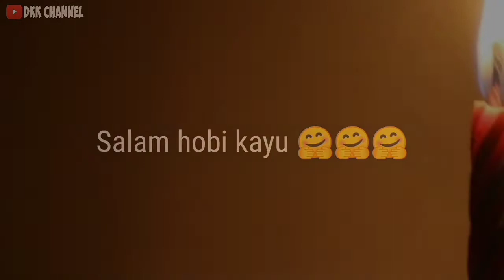Fiber batangan murah untuk usaha kreatif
Halo Halo kembali lagi di DKK CHANNEL,
Fiber batangan ini banyak pilihannya bro mulai dari Motif dan ukuranya.
untuk mendapatkan hasil potongan yang bagus dan presisi bisa menggunakan alat potong sudut yang biasa di sebut dengan Miter Saw. untuk Miter Saw sendiri sudah banyak brand yang beredar di pasaran contoh yang umum dijumpai adalah :
Miter Saw Modern,Miter Saw Ryu,Miter Saw Kentaro,Miter Saw NRT dan lain sebagainya. Cukup membeli alat ini potongan sudut 45 derajat bisa lebih apik rapet dan presisi. pigura batangan menjadikan peluang usaha yang terbilang menarik menurut saya. dari pada nganggur.kwkwkwk

Semoga bermanfaat ya bro.